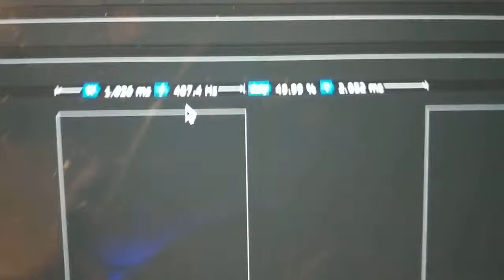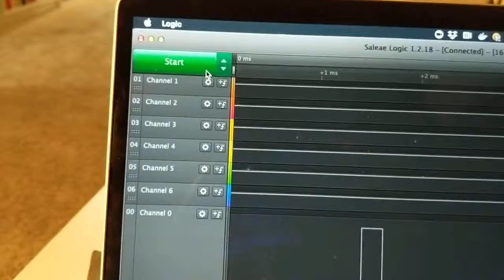Pulse Width Modulation with Fixed Frequency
A pulse width modulation circuit using a 555 timer and a potentiometer that varies the duty cycle of the oscillation without changing the frequency.

The frequency of this circuit is a constant 500Hz with the duty cycle varying between ~1% to ~98%.